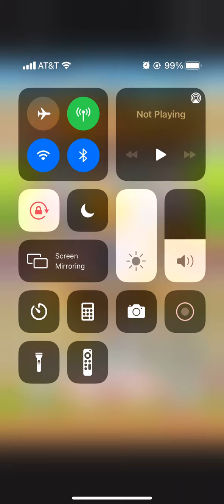Cooking Mama: Let’s Cook Puzzle!